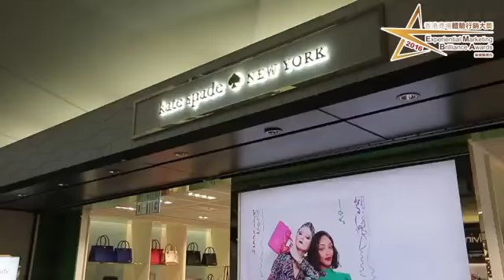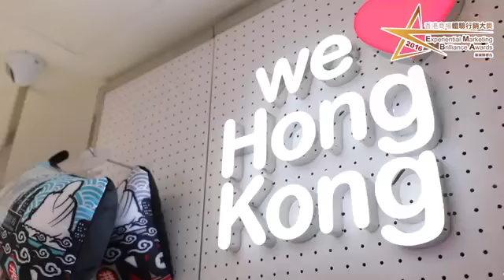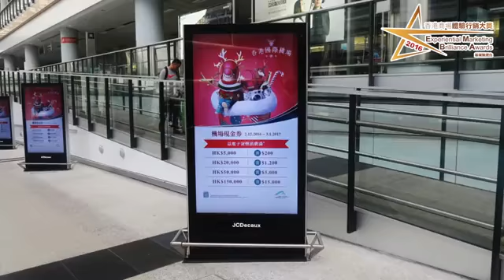《香港商場體驗行銷大獎2016》得獎商場 – 香港國際機場